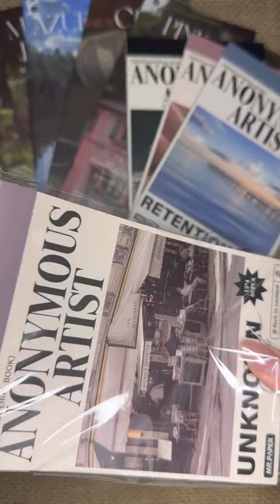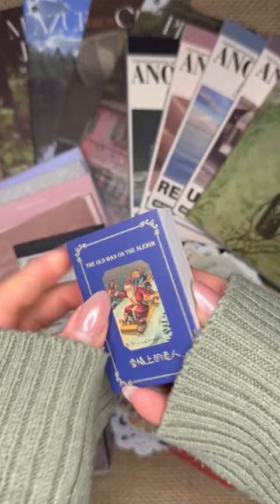Journalsay A large number of stationery unboxing for Double Eleven ✨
☞Focus on journal supplies☜
New products every Saturday
kawaii product/high quality with a reasonable price
Globally transportable
Visit us to find the products you like
Enter the homepage to view the website.